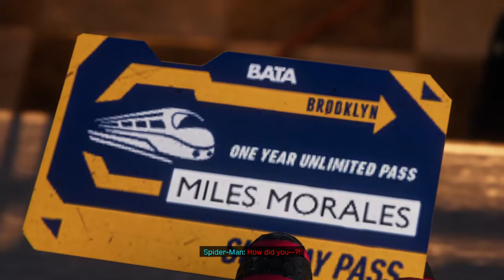Marvel's Spider-Man: Miles Morales